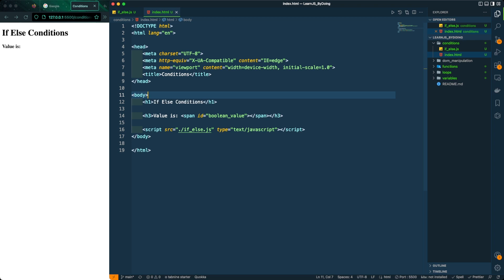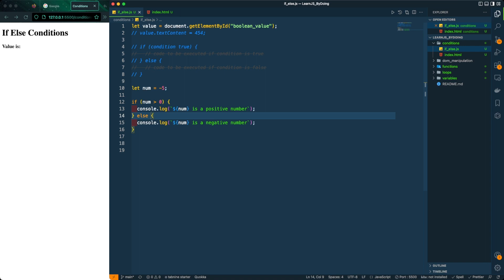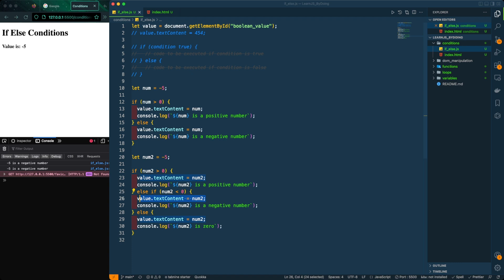If, If-Else, & Else Statements in JavaScript 2023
In this tutorial, we'll learn how to use if else statements in JavaScript. We'll cover how to create basic if else statements, as well as more complex conditional statements.

If you're new to programming, or want to learn more about conditions in JavaScript, this is the tutorial for you! By the end of this tutorial, you'll have a good understanding of how to use if else statements in JavaScript.
In this tutorial, we'll learn how to use if else statements in JavaScript. We'll cover how to create basic if else statements, as well as more complex conditional statements.If you're new to programming, or want to learn more about conditions in JavaScript, this is the tutorial for you! By the end of this tutorial, you'll have a good understanding of how to use if else statements in JavaScript.If-else, else if elseJavaScript is one of the most popular programming languages in 2022. A lot of people are learning JavaScript to become front-end and/or back-end developers. I've designed this JavaScript tutorial for beginners to learn JavaScript from scratch. We'll start off by answering the frequently asked questions by beginners about JavaScript and shortly after we'll set up our development environment and start coding. Whether you're a beginner and want to learn to code, or you know any programming language and just want to learn JavaScript for web development, this tutorial helps you learn JavaScript fast. You don't need any prior experience with JavaScript or any other programming languages. Just watch this JavaScript tutorial to the end and you'll be writing JavaScript code in no time. If you want to become a front-end developer, you have to learn JavaScript. It is the programming language that every front-end developer must know. You can also use JavaScript on the back end using Node. Node is a run-time environment for executing JavaScript code outside of a browser. With Node and Express (a popular JavaScript framework), you can build the back end of web and mobile applications. If you're looking for a crash course that helps you get started with JavaScript quickly, this course is for you.